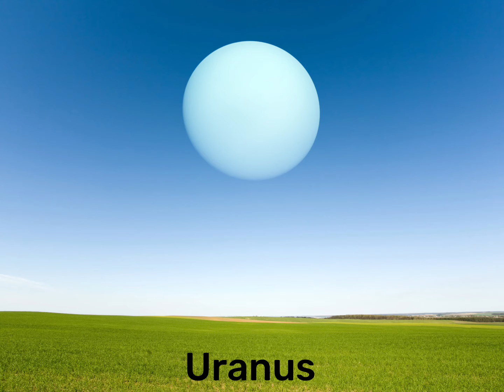If the planets replace the Moon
I skipped Earth because there cannot be another Earth with the exact same things.